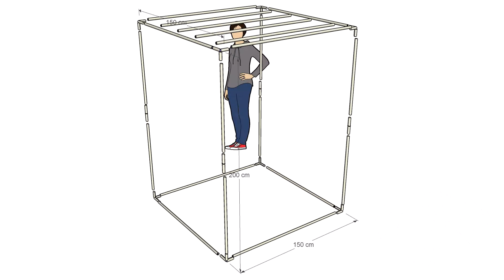Tangrow | Estructura de cultivo indoor | 200x150x150